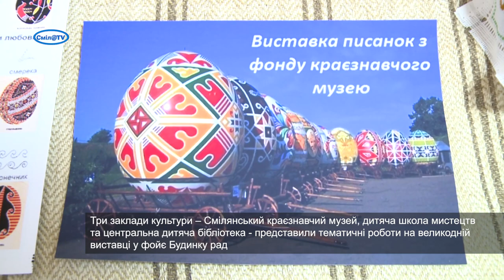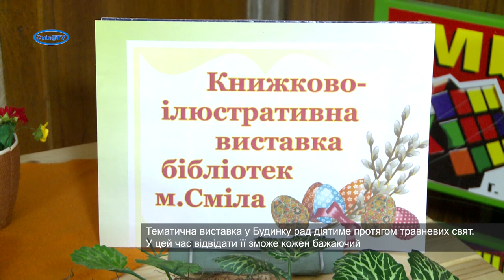У фойє Будинку рад діє великодня виставка